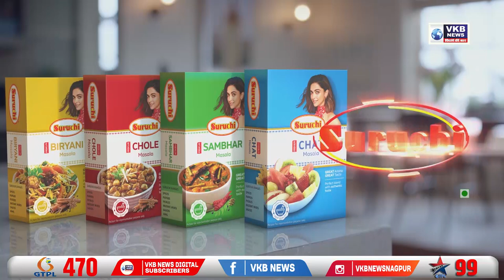८ महिन्याचे बाळ ठार, आई गंभीर